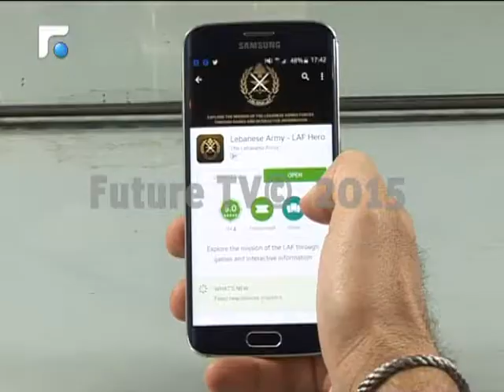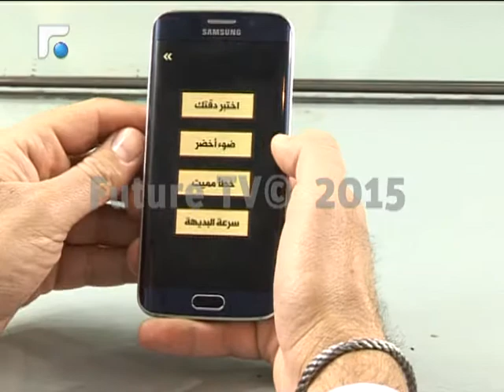ما هو تطبيق LAF Hero الخاص بالجيش؟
لمناسبة عيد الجيش السبعين للجيش اللبناني اعلنت قيادة الجيش عن إطلاق تطبيق
LAF Hero ضمن الحساب الإلكتروني الخاص بها، والموجود على متجري
App Store  وGoogle Store.
تقرير: شربل عبود